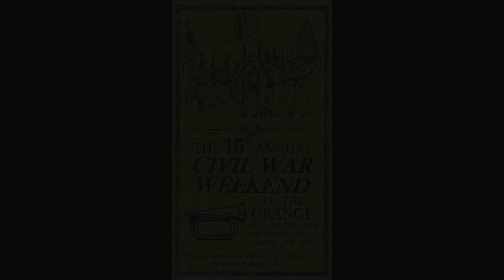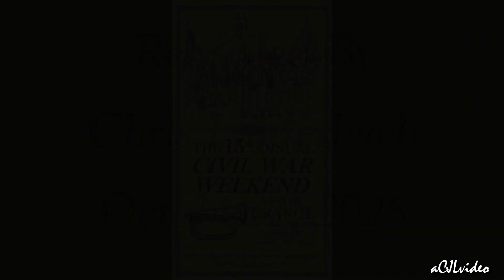10/01/2023 --15th Annual Civil War at the Grange - Max or Molly R1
It seems that I don't know Septembers from my Octobers so I corrected the title opening in this video.

Female Civil War re-enactors march proudly onto the battlefields where their forerunners disguised themselves to fight per Leigh Stein of Slate April 27, 2014.
Up to 1,000 women fought for both the Union and Confederate armies during the war, disguising themselves as men to slip by.

Me and my camcorder were in the right place at the right time for this short re-enactment.